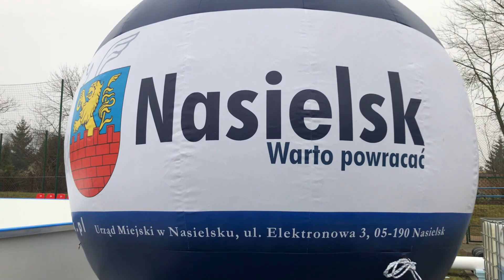Otwarcie lodowiska w Nasielsku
Krótka relacja z otwarcia lodowiska w Nasielsku. Zapraszamy do oglądania.